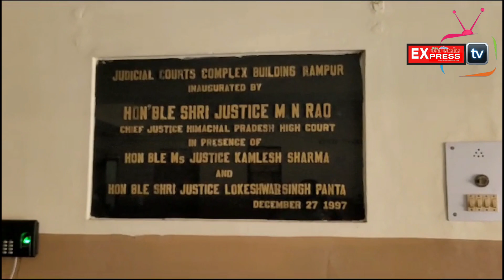चरसवअफीम रखने के जुर्म में व्यक्ति को 1 साल कारावास व 10 हजार रूपये जुर्माना अदा करने की हुई सजा"